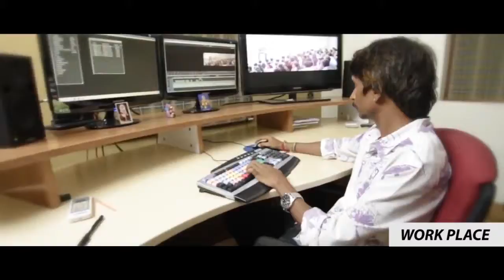karthika srinivas FILM EDITOR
My Showreel exhibiting my work as an Film Editor

I am a highly motivated individual climbing my way as an Editor into the Film Industry. Having experience working for multiple post houses and with filmmaking/editing talents repeatedly recognized through top honors in both school and university

I am highly proficient as an Offline Editor working with softwares such as Final Cut Pro, Premiere Pro & Avid Media Composer